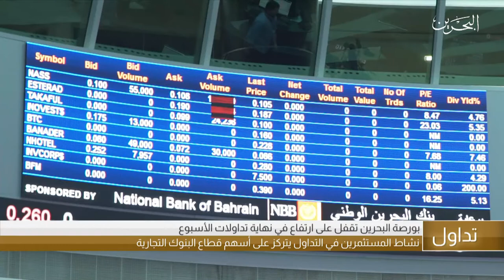البحرين مركز الأخبار : التقرير الإقتصادي 15-05-2020